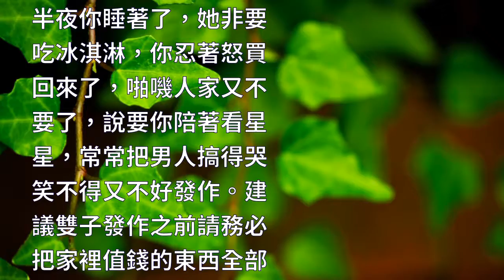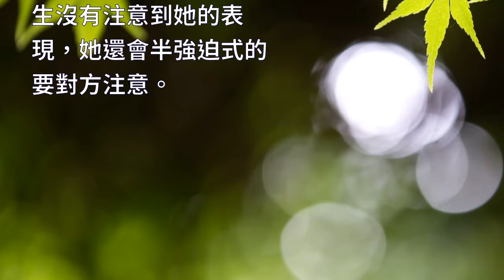3個作天作地作人間的星座！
3個作天作地作人間的星座！